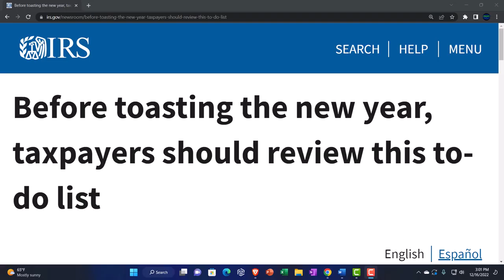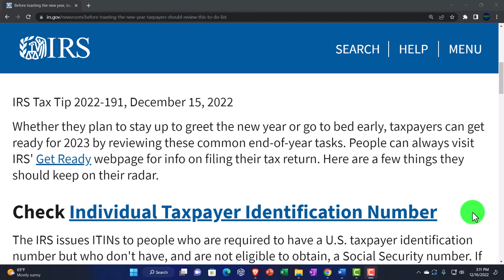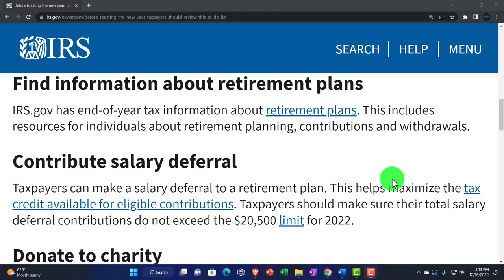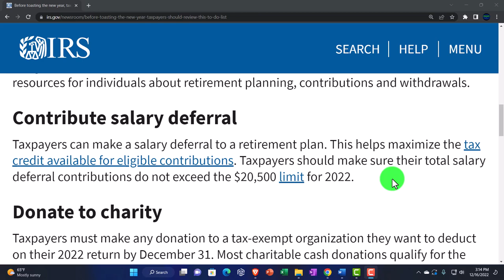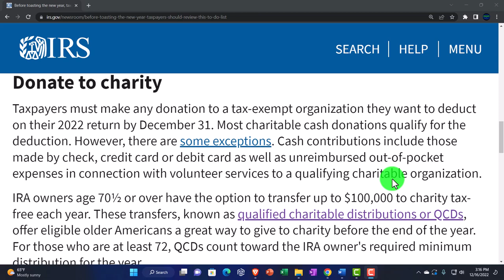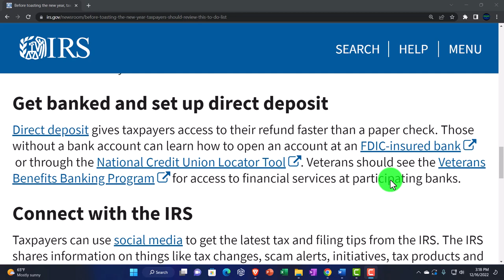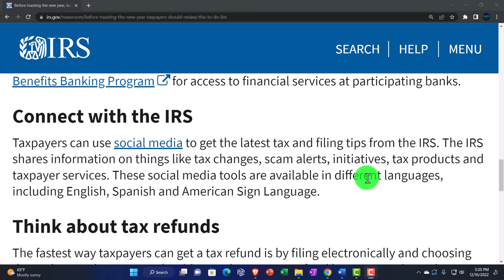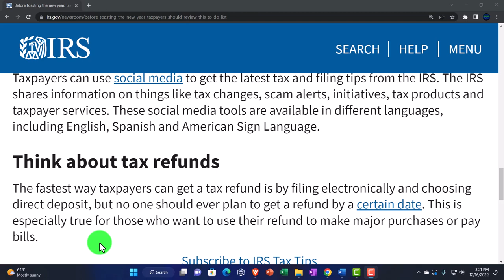Before toasting the new year, taxpayers should review this to-do list IRS Tax Tip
Before toasting the new year, taxpayers should review this to-do list
Whether they plan to stay up to greet the new year or go to bed early, taxpayers can get ready for 2023 by reviewing these common end-of-year tasks. People can always visit IRS' Get Ready webpage for info on filing their tax return. Here are a few things they should keep on their radar.

Check Individual Taxpayer Identification Number
The IRS issues ITINs to people who are required to have a U.S. taxpayer identification number but who don't have, and are not eligible to obtain, a Social Security number. If ITIN was not included on a federal tax return at least once for tax years 2019, 2020 and 2021, the ITIN will expire on December 31, 2022.

Individuals only need to renew an ITIN if it has expired and is needed on a federal tax return.

Find information about retirement plans
IRS.gov has end-of-year tax information about retirement plans. This includes resources for individuals about retirement planning, contributions and withdrawals.

Contribute salary deferral
Taxpayers can make a salary deferral to a retirement plan. This helps maximize the tax credit available for eligible contributions. Taxpayers should make sure their total salary deferral contributions do not exceed the $20,500 limit for 2022.

Taxpayers must make any donation to a tax-exempt organization they want to deduct on their 2022 return by December 31. However, there are some exceptions. Cash contributions include those made by check, credit card or debit card as well as unreimbursed out-of-pocket expenses in connection with volunteer services to a qualifying charitable organization.

IRA owners age 70½ or over have the option to transfer up to $100,000 to charity tax-free each year. These transfers, known as qualified charitable distributions or QCDs, offer eligible older Americans a great way to give to charity before the end of the year. For those who are at least 72, QCDs count toward the IRA owner's required minimum distribution for the year.

Get banked and set up direct deposit
Direct deposit gives taxpayers access to their refund faster than a paper check. Those without a bank account can learn how to open an account at an FDIC-insured bank or through the National Credit Union Locator Tool. Veterans should see the Veterans Benefits Banking Program for access to financial services at participating banks.

Connect with the IRS
Taxpayers can use social media to get the latest tax and filing tips from the IRS. The IRS shares information on things like tax changes, scam alerts, initiatives, tax products and taxpayer services. These social media tools are available in different languages, including English, Spanish and American Sign Language.

Think about tax refunds
The fastest way taxpayers can get a tax refund is by filing electronically and choosing direct deposit, but no one should ever plan to get a refund by a certain date. This is especially true for those who want to use their refund to make major purchases or pay bills.